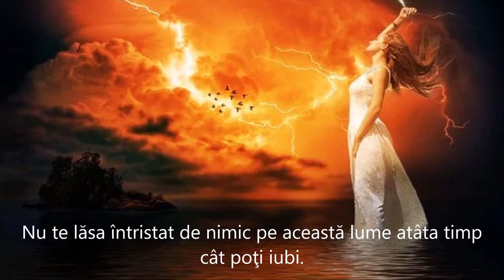Hai,hai, fii vesel!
Instrumentală.